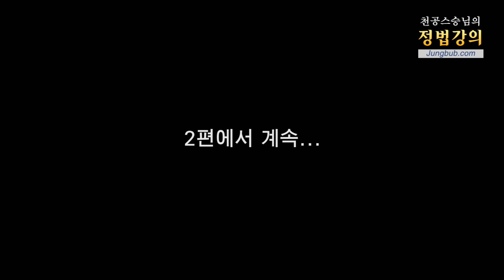[홍익인간 인성교육] 9629강 투자한 지인과의 관계 정리(1_3)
질문 : 불교 도반 언니로부터 사람을 소개받아서 투자하게 되었습니다. 제 판단력이 부족해서 제 눈에는 소개해 준 언니도 그렇고, 능력 있고 사업 수완도 좋고 해서 제 욕심으로 투자를 하게 되었습니다. 그래서 같이 동업 겸하게 되어서 저의 모든 것이 다 투자된 상태인데 그분이 약속한 3년 세월이 지나도 끝이 보이지 않았습니다. 그래서 제가 3년 전부터는 원위치 되는 선에서 정리를 좀 해달라고 사정을 해도 "그러겠노라." 하지만, 어떻게 정리를 해야 하는지 질문드립니다.

강의 일자 : 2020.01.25 함양 / 정법시대 : 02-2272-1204